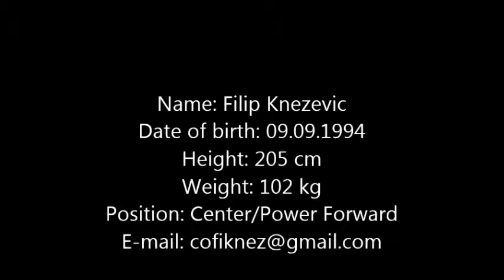Filip Knezevic Highlights 2015-2016